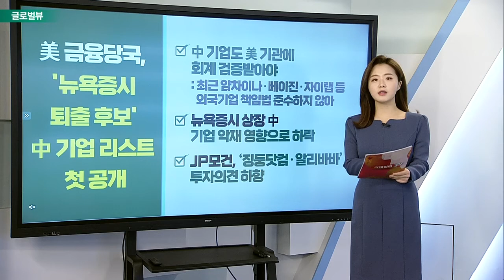모건스탠리 "美 경제, 스태그플레이션 가능성 크지 않다“ / 애플 제조사 ‘폭스콘’, 中 선전 봉쇄로 생산 중단_글로벌 VIEW (20220315)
모건스탠리 "美 경제, 스태그플레이션 가능성 크지 않다“
- 모건스탠리, 스태그플레이션 위험 과장됐다 평가
- JP모건 유로존 GDP 전망치 3.2%

애플 제조사 ‘폭스콘’, 中 선전 봉쇄로 생산 중단
- 폭스콘, 최소 일주일 간 생산 중단
- 월가 전문가, 특별히 우려할 사안 아니라고 판단
- 웨드부시 “상황 지속된다면 매주 아이폰 생산량 1% 감소”
- BoA “다른 지역으로 생산 이전할 수 있는 능력 있어”

원유주 ‘셰브론’, 월가 의견 엇갈려… 왜?
- 모건스탠리, 비중확대 → 중립… 목표가 166달러
- 미즈호증권, 매수 의견 부여

# 美 금융당국, '뉴욕 증시 퇴출 후보' 中 기업 리스트 첫 공개
- 中 기업도 美 기관에 회계 검증받아야
- 뉴욕 증시 상장 中 기업 악재 영향으로 하락
- JP모건, ‘징둥닷컴·알리바바’ 투자의견 하향